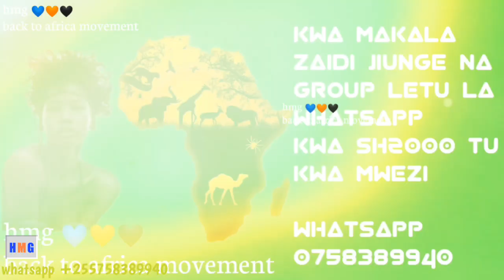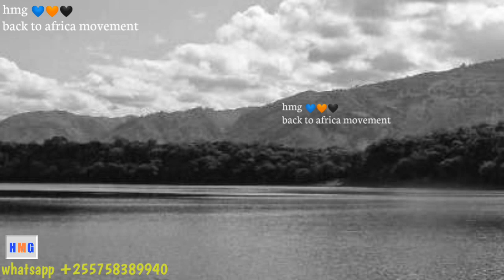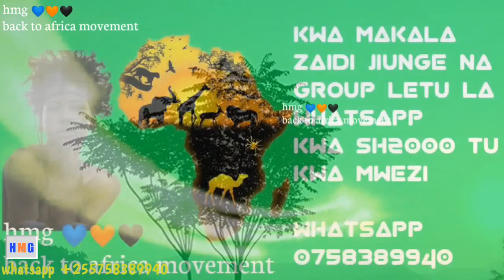maajabu ya ziwa masoko na rupia ya mjerumani